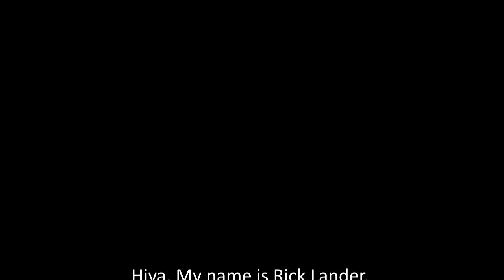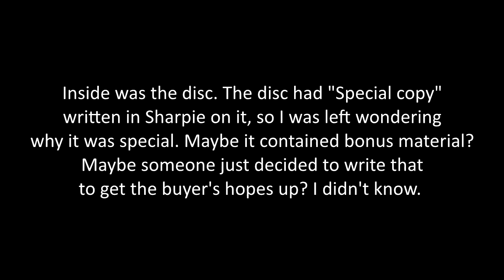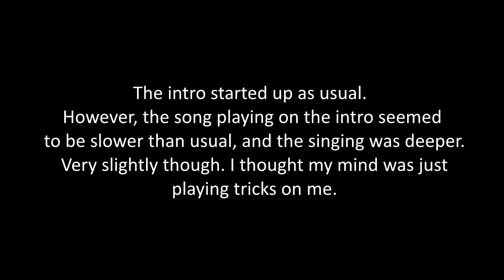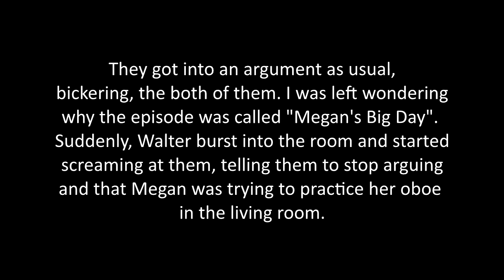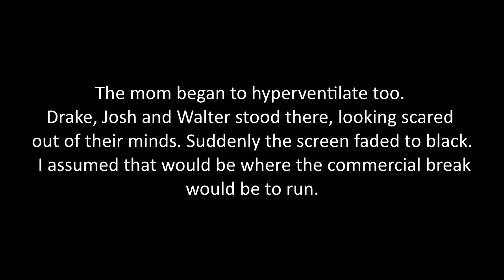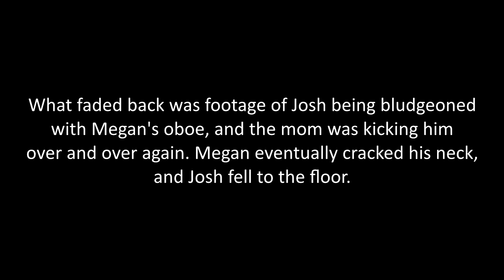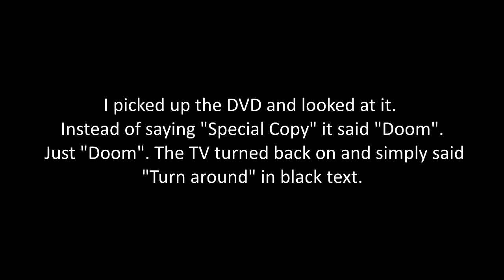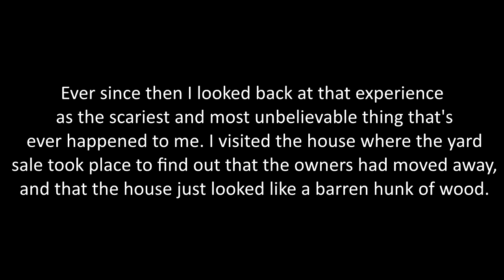Drake and Josh: The Lost Episode - A Creepypasta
Rick Lander is going to SPOOK you to your core with his deep and insightful knowledge of trivia surrounding hit children's sitcom "Josh and Drake" (as any true fan would know, that is the original and far superior title)!